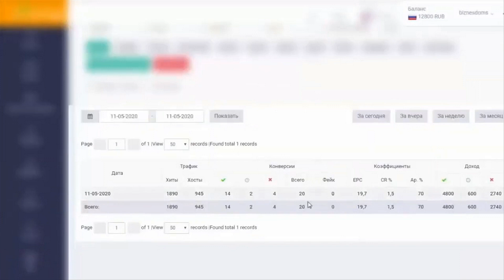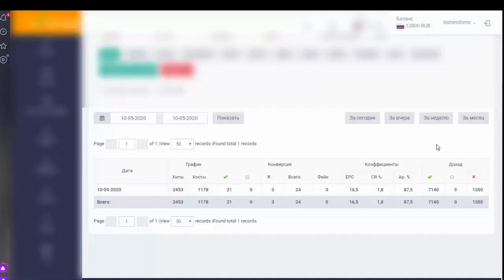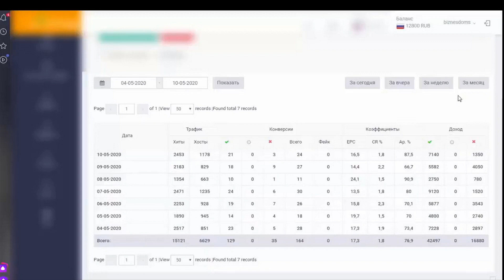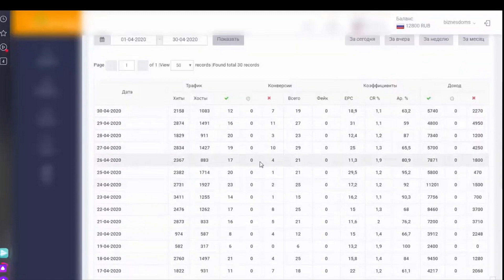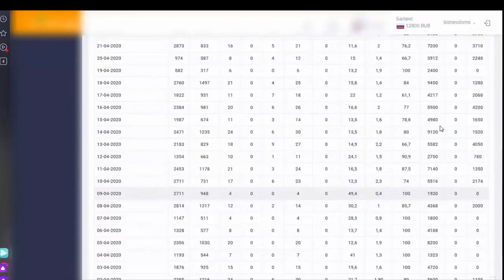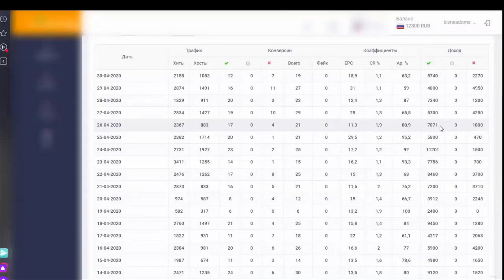Работка и подработка для новичков, без опыта работы с зарплатой 5800 рублей в день.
Как новичку заработать от 5800 рублей в день?
- без вложений
- без опыта
- в пару кликов
- на автомате
Элементарно, повтори все о чем узнаешь, перейдя по ссылке
и найдешь ответ на этот вопрос :
Другие способы честного заработка!
1. Система заработка в телеграмм
 TeleMoney
2. ЗОЛОТОЙ ПЕСОК - 2022
Как получать 70 000 рублей в месяц , копируя и вставляя текст,
БЕЗ вложений и БЕЗ поиска заказчиков?
3. КУРС - ЕЖЕДНЕВНЫЙ ДОХОД ОТ 1500 РУБЛЕЙ НА ПОЛУАВТОМАТЕ
4. $300-$500 В МЕСЯЦ НЕЗАВИСИМО ОТ ЦЕНЫ БИТКОИНА!
5. БЫСТРЫЕ ДЕНЬГИ НА ВЕЧНЫХ ОФФЕРАХ
6. «Наш ответ» 230 000 в месяц на Pinterest [тариф Взлет]
7. «НОВЫЙ МИР» 240 000 в месяц на автомате [тариф ГАРАНТ
8. «AZS» - Авто заполняемый сайт который сам себя рекламирует в сети Premium